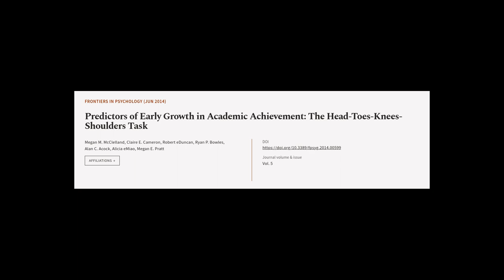Predictors of Early Growth in Academic Achievement: The Head-Toes-Knees-Shoulders Task | RTCL.TV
### Keywords ###

### Article Attribution ###
Title: Predictors of Early Growth in Academic Achievement: The Head-Toes-Knees-Shoulders Task
Authors: Megan M. McClelland, Claire E. Cameron, Robert eDuncan, Ryan P. Bowles, Alan C. Acock, Alicia eMiao ,and Megan E. Pratt

### Video Timestamps ###
0:00:00 - Summary
0:01:08 - Title
0:01:15 - Tail
0:01:20 - End